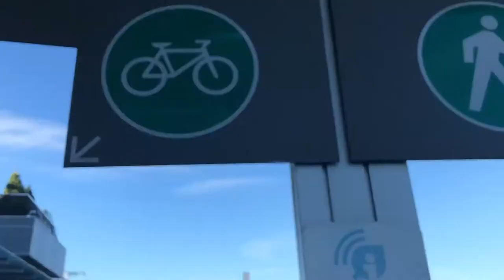Basically Every Travel Vlog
This is basically what every (*insert cool transition*) travel vlog is (*insert cool transition*) like.